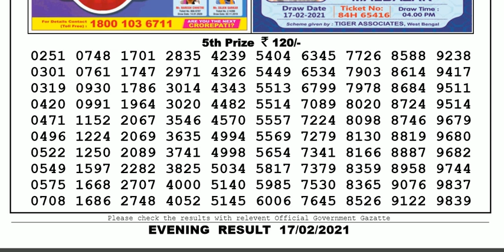Lottery Sambad Lottery Live 08.00pm 17.02.21 Nagaland State Lottery Result gdn